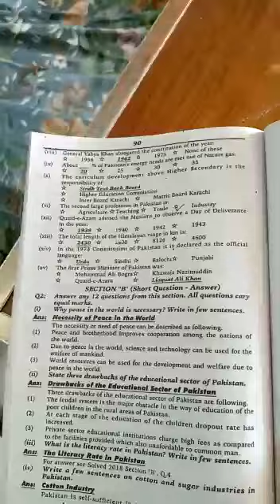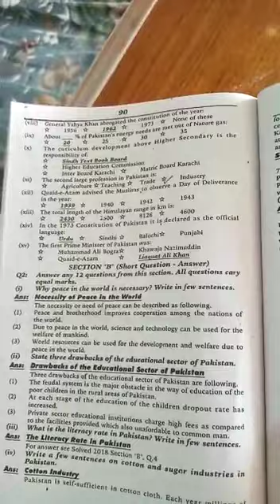Pakistan studies class 9 MCQ's 2015